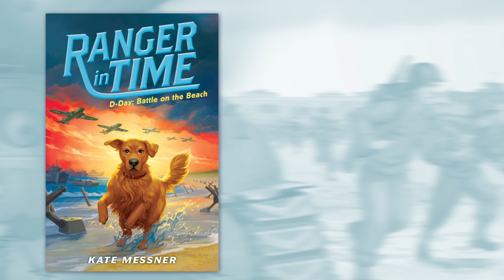Ranger in Time: D-Day: Battle on the Beach by Kate Messner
Ranger heads to Normandy on the morning of the D-Day invasion and finds himself in the middle of one of the fiercest battles of World War II. Here he meets Leo, a Jewish boy who is hiding with a local farmer, and Walt, a young African-American soldier fighting to free France from the Nazis. Walt is in the 320th Balloon Battalion, so it's his job to help operate the enormous barrage balloons that fly over the American troops, shielding them from enemy planes. It's pure chaos, with thundering warplanes, falling bombs, and exploding land mines. Will Ranger, Leo, and Walt survive?